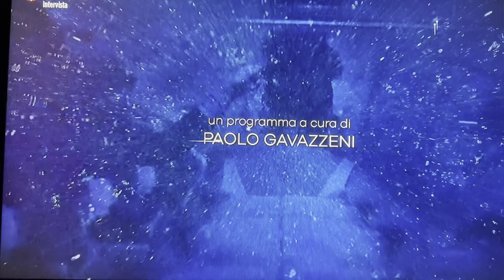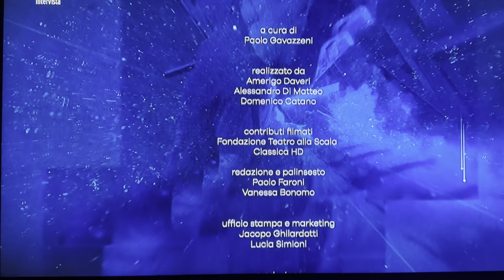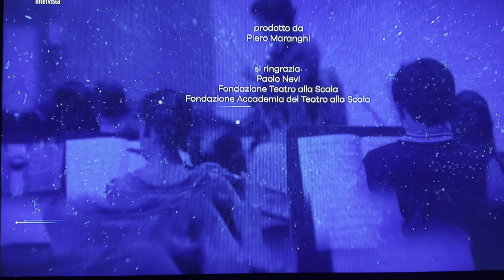Intervista con Paolo Gavazzeni al Teatro Alla Scala - Mestiere Teatro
Ringrazio paologavazzeni e Sky Classica HD per la piacevolissima intervista sulla mia esperienza al Teatro alla Scala e su tante altre cose riguardanti il mestiere del cantante lirico.

Se vi viene voglia di vedere tutta l'intervista troverete anche degli estratti della prima rappresentazione di Matrimonio Segreto.

Ciaoooo 🥰